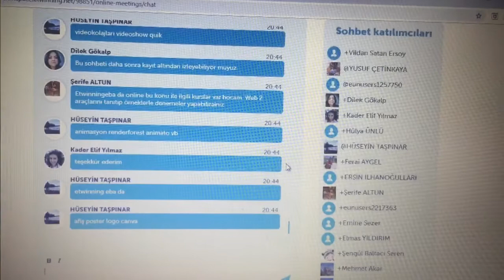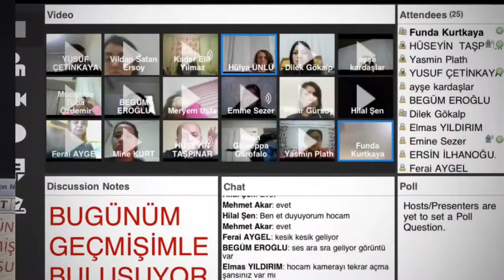Bugünüm Geçmişimle Buluşuyor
İlk Webinar